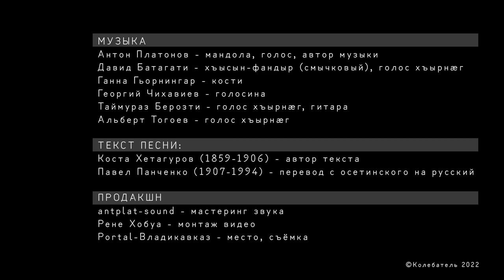КУБАДЫ 3.0 - Колебатель-и-осетины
Северная Осетия, Владикавказ, Портал, октябрь 2019

МУЗЫКА
Антон Платонов - мандола, голос, автор музыки
Давид Батагати - хъысын-фандыр (смычковый), голос хъырнæг
Ганна Гьорнингар - кости
Георгий Чихавиев - голосина
Таймураз Берозти - голос хъырнæг, гитара
Альберт Тогоев - голос хъырнæг

ПРОДАКШН
antplat-sound - мастеринг звука
Рене Хобуа - монтаж видео
Portal-Владикавказ - место, съёмка

СТИХИ:
Коста Хетагуров (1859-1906) - автор стихов
Павел Панченко (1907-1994) - перевод с осетинского на русский

КУБАДЫ

Что время года?
На месте сходок,
В худой шубенке,
Седой, горбатый,
Сидит Кубады
С фандыром звонким.

Всю жизнь скитался.
Мальцом остался.
Один под небом.
Не раз безродный
Плясал голодный
За корку хлеба.

Босой, избитый,
В душе – обиды,
И грязь на теле.
Жилось не сладко,
Из трещин в пятках
Лягушки пели.

Нет, сгинуть лучше,
Чем биться, мучась,
Добра не зная!
В разлуке вечной
Пусть бесконечно
Ревет родная,

Что не вскормила
Ни солнца силой,
Ни грудью белой,
Что в детстве раннем
Своим дыханьем
Тебя не грела!..

Ему в ненастье
И хлев был счастьем,
Смотреть на щели
Пастух не станет!
А снег нагрянет – оет в пещере!

Овца без пищи?
Он сена сыщет
В чувяке прелом.
Фандыр на диво
Он из наплыва
Березы сделал.

В снегах вершины,
Кусты долины
И дуб угрюмый
К нему клонились
И с ним делились
Заветной думой.

Орла порывы,
Вой вьюг тоскливый,
Гром в поднебесье,
Слеза оленя,
Ручья кипенье –
Пастушьи песни.

Свет после бури,
Краса лазури,
Привал для стада,
Луга и воды,
Пора свободы –
Мечты Кубады.

Но счастье кратко:
Беда украдкой
Придет, не спросит –
И беспричинно
Мясцо с овчиной
Волк не уносит.

Пастух отличный
Учет обычно
Ведет, как надо...
Куда ж деваться
Могло пятнадцать
Овец из стада?

Пропали где-то...
Кому об этом
Расскажешь горе?
Ох, треснуть может
Пастушья кожа:
Алдар запорет!

Предвидя порку,
Овец к пригорку,
К селу пригнал он –
И убегает
За склон Адая –
К дигорским скалам.

Страной родною
И Кабардою
С фандыром шел он.
В Калаке с пылом
И пел и пил он
В кругу веселом.

Какие песни!
Что их чудесней,
Добрей, милее?
Сказанья эти –
То смехом встретишь,
То грусть навеют.

В пути-дороге
Не слабнут ноги,
А песни – краше.
Вот видим снова
Певца седого
В ауле нашем.

Что время года?
На месте сходок
Он восседает,
Слепой, горбатый...
Но кто Кубады
У нас не знает?